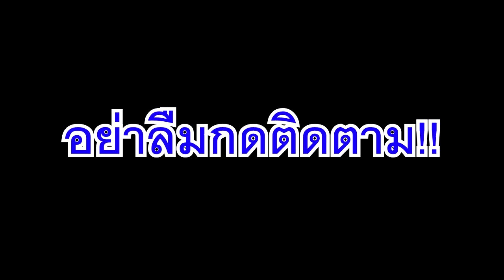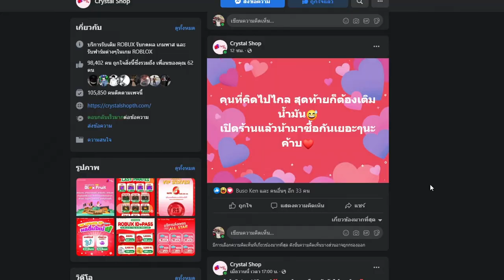Blox Fruits : เมื่อ เทพนิกะ ต้องมาสู้กับ คาตาคุริ ใครจะอยู่ใครจะไป!!!